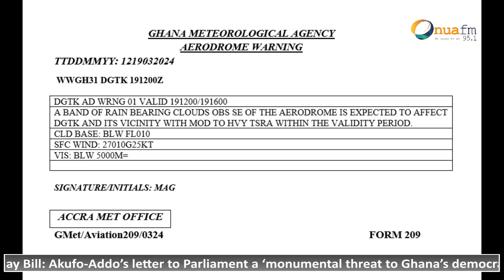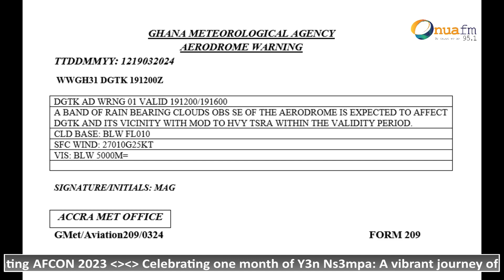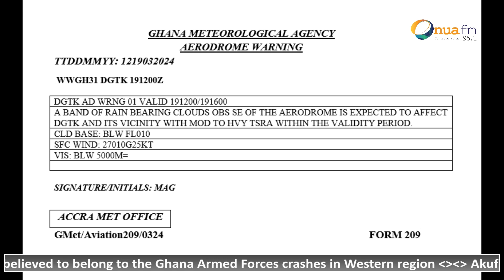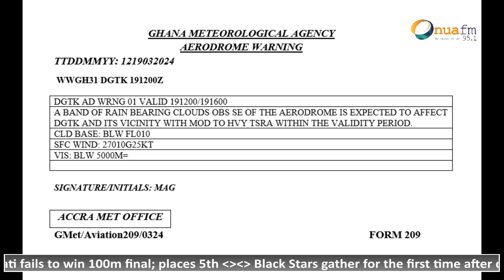The Ghana Armed Forces did not heed our warning about not flying. - Williams Nyarko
The Ghana Armed Forces did not heed our warning about not flying. This caused the aircraft's crash at Bonsukrom. - Williams Nyarko (Western Regional Meteorological Service Boss)